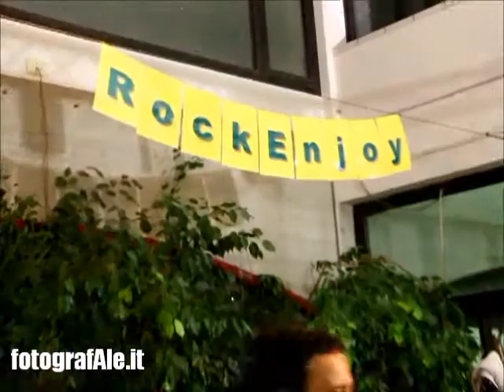Rockenjoy al Bowling di Diano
Un brano della serata dei Rockenjoy al Bowling di Diano, per la rassegna Musica d'Agosto, estate 2011.

Bowling di Diano
centro sportivo e parco divertimenti
il più grande della riviera
unico bowling della provincia di Imperia

aperto 365 giorni all'anno
a 500 metri dal mare